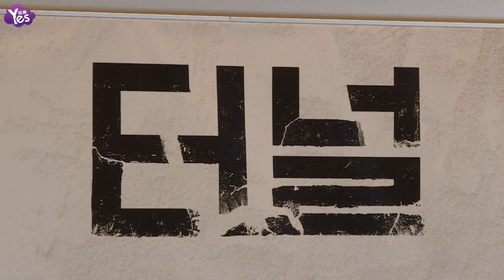【4年前】電影《隧道》媒體試映會 河正宇.吳達洙帥氣現身暢談作品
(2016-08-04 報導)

電影《隧道》在首爾江南舉辦媒體試映會，精彩劇情讓在場媒體都讚不絕口，主演河正宇、吳達洙現場暢談拍攝感受。